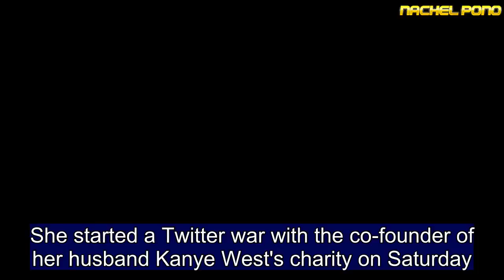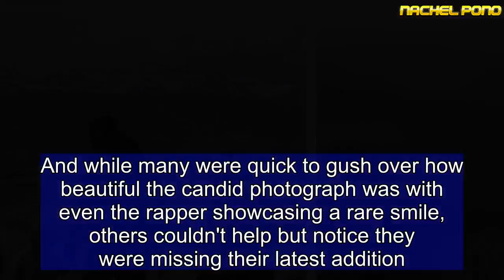Kim Kardashian shares tender family shot from Wyoming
She started a Twitter war with the co-founder of her husband Kanye West's charity on Saturday.  And although attempting to soften the drama with a sweet family photo, Kim Kardashian has found herself under fire once again.  Taking to Instagram to share the tender shot, followers couldn't help but wonder why she chose not to include her youngest four-month-old daughter Chicago.  The picturesque photo saw Kim, Kanye and their eldest children North, four, and Saint, two head out for a hike in Wyoming.  The family who've been in the city for the past week while Kanye records his latest album, were all seen rugged up in coats and jackets.  And while many were quick to gush over how beautiful the candid photograph was with even the rapper showcasing a rare smile, others couldn't help but notice they were missing their latest addition.  'Did Chicago take this?' questioned one fan.  'Hey Kim cute pic but I think you forgot baby No 3,' wrote another.  And it appears as though it's not the first time this has happened with an additional eagle eyed follower writing: 'They forgot about Chicago...AGAIN.'  Kim's post comes after Kanye West's charity named after his late mother Donda announced that they would be dropping her name and all association with the rapper and family - after the reality star attacked the nonprofit's co-founder on Twitter.  Kim unleashed a slew of tweets directed at Rhymefest, the co-founder of Donda's House, on Saturday night after he claimed Kanye had abandoned the charity.  Rhymefest, whose real name is Che Smith, and the Gold Digger singer co-founded the nonprofit to help serve Chicago's youth four years after Donda West died in November 2007.  Kim even proclaimed that she would make it her 'mission' to take Donda's House from him and 'let my children run it the way it should be run'.  Following the reality star's tweets, the foundation revealed it would no longer use the name Donda's House 'effective immediately'.  Taking to Twitter on Sunday following the announcement, she wrote: 'I will always ride for my man'.